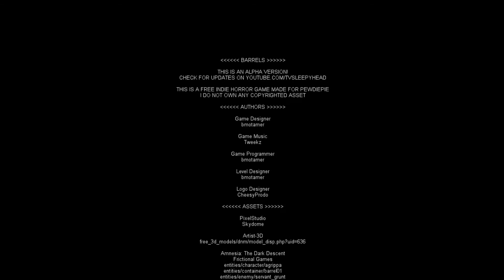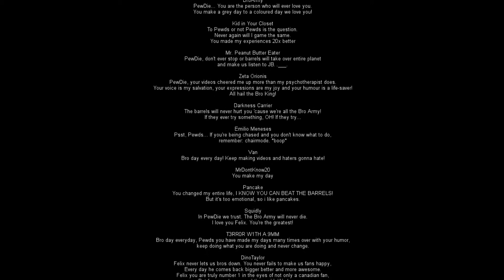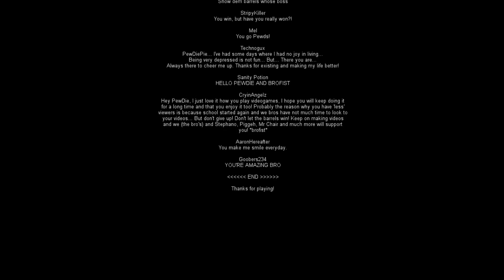3# Barrels ο FUCK YEA νικησαμε το ΒΑΡΕΛΙ !!! :)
Ειναι ενα παιχνιδι που μοιαζει με το Slender man και τρομαζoμαστε μαζι με τον George και Sofia !!!